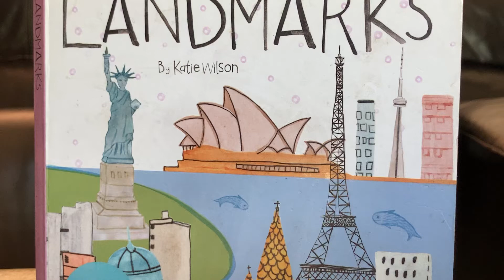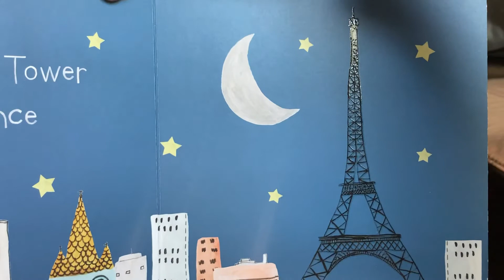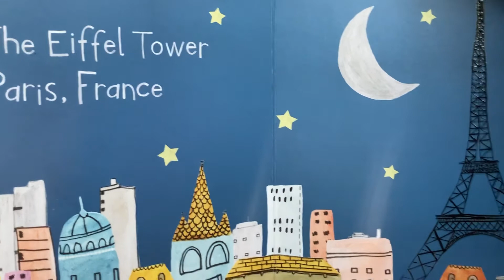Landmarks by Katie Wilson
Discover some of the most famous landmarks from around the world!

Famous landmarks can be found around the world; some are tall, some are old, and some are made to even look like people! Let’s explore these landmarks, learn their names and see where they can be found!

Do you know any other famous landmarks around the world?

The Read To Me channel thanks you for stopping by to listen to this story!
Your engagement here and the simple fact that you made time in your day for reading, books, learning, and expanding your mind, is a witness to what you value.

The Read to Me site realizes there are thousands of similar channels to choose your children’s audio stories from — so, our gratitude for your presence is high!

Although this site has many flaws that you might become aware of, if you choose to stay, or enjoy another story, then we are even more grateful for your attention.

“Attention is the rarest and purest form of generosity.” —- Philosopher Simone Weil